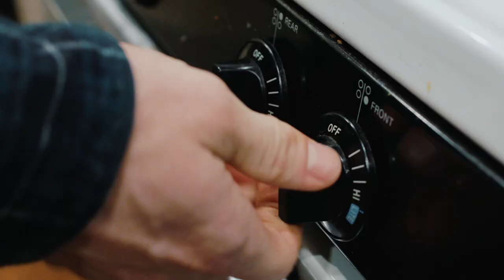The Working Man's World Series Episode 1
For close to a decade I have balanced a career in manufacturing engineering with an undying passion for mountain bike racing. After years of getting small windows into the life of the worlds best racers, I have decided to fully commit to a season of Enduro World Series racing with the best, but don't quit that day job!

Follow the action here and on Instagram: @morse.ah